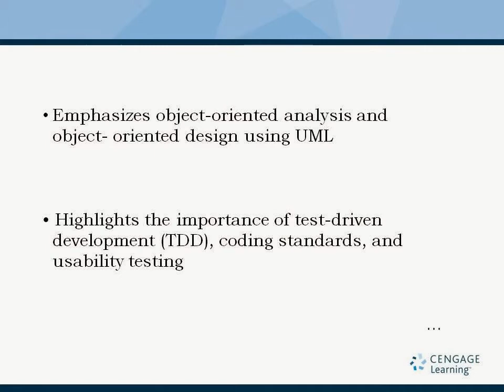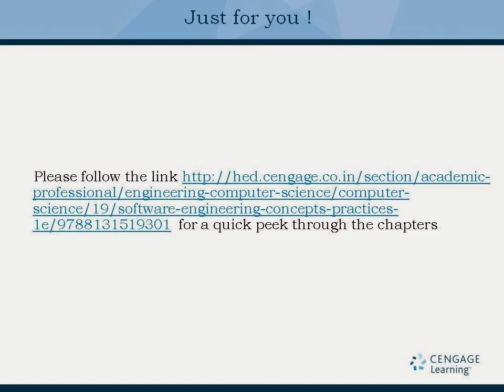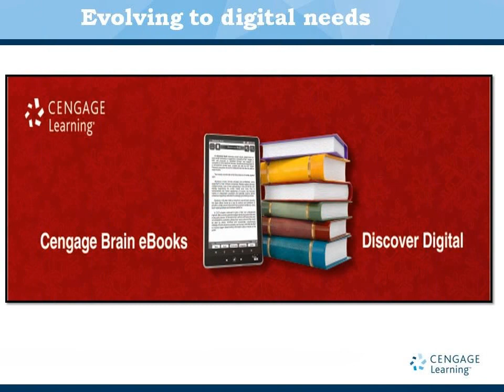Software Engineering: Concepts and Practices, 1/e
Ugrasen Suman
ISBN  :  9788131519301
Pages  :  516
Binding  :  Paperback
Trim Size :  241 x 181mm
Imprint  :  Cengage Learning India
© Year  :  2013
Price  :  INR 350.00